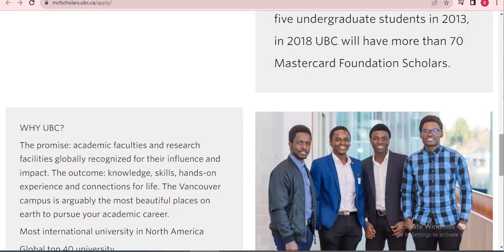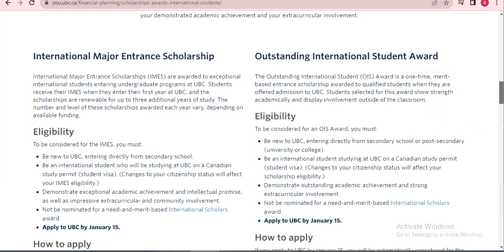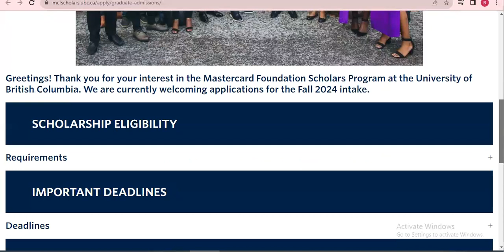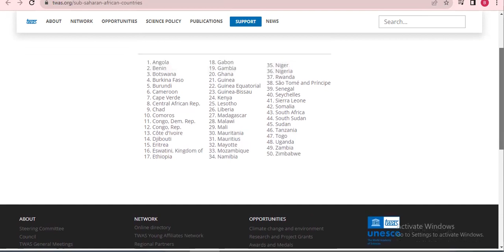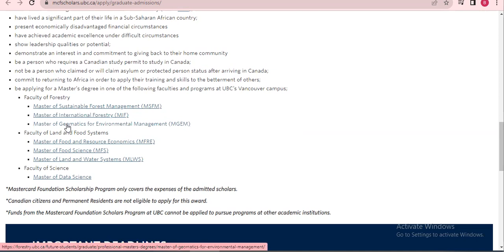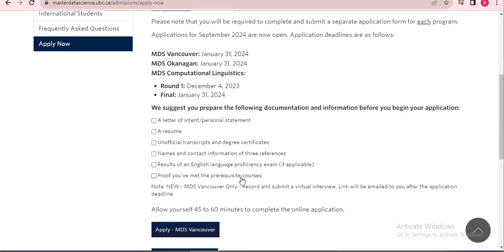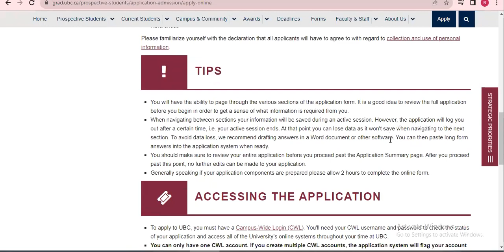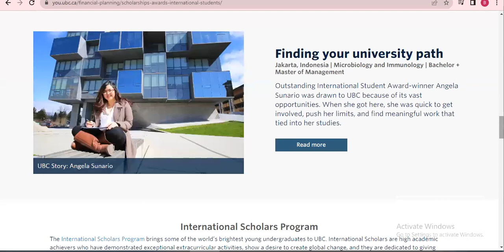CANADA with no Application Fee: Fully Funded MSc Mastercard Scholarship for Africans in CANADA 2024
This video is about Fully Funded MSc Mastercard Scholarship for Africans in CANADA 2024